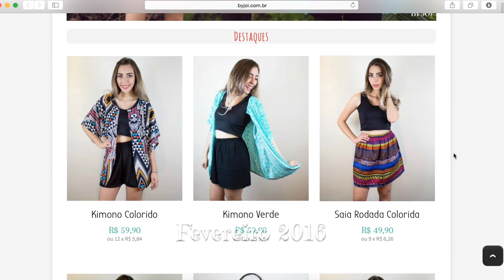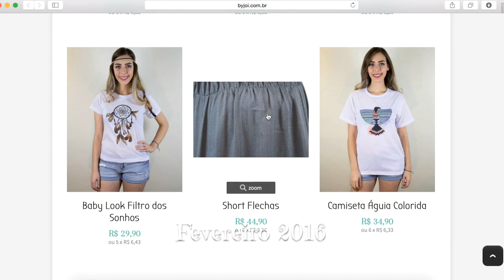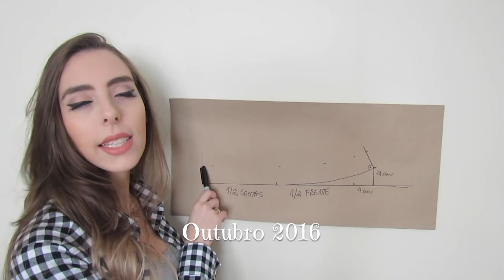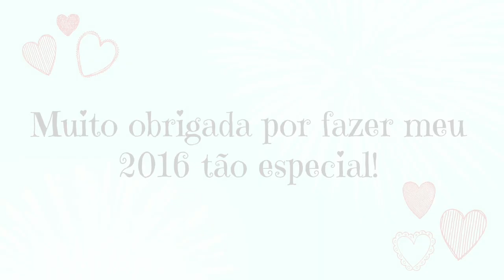Retrospectiva 2016 - Do Fundo Do Armário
Oi gente! Todos os vídeos que aparecem são fragmentos de vídeos postados aqui no canal esse ano!! Se interessarem por algum é só procurar aqui no canal!
Muito obrigada a todos que fizeram parte da minha história em 2016! Que 2017 seja radiante

MUSICA